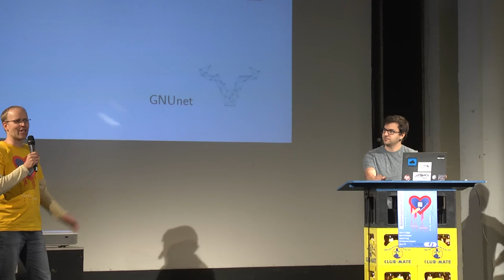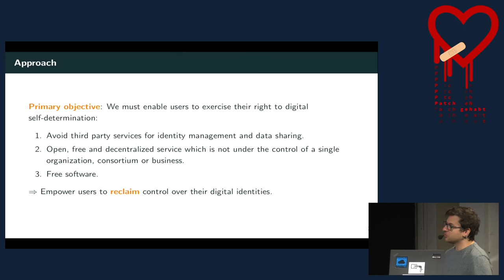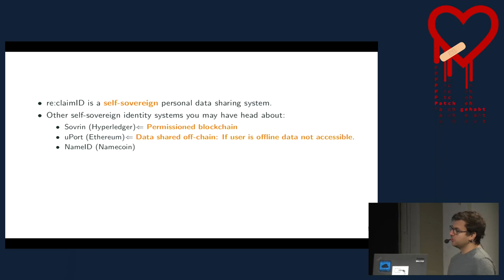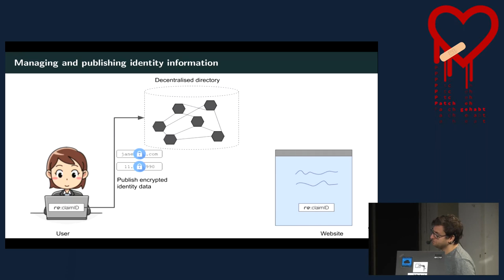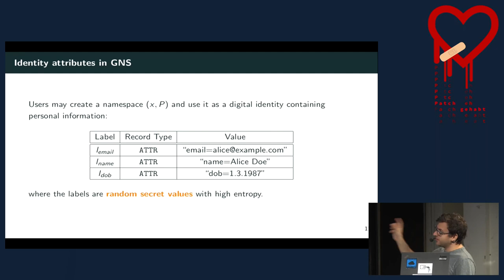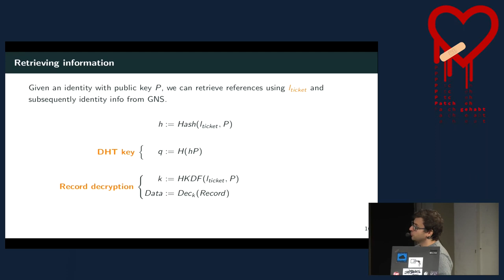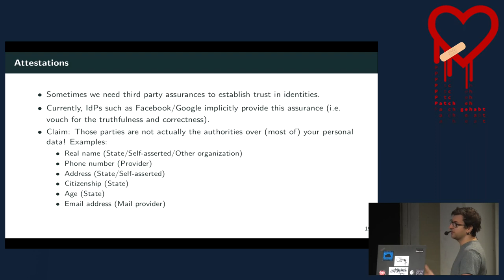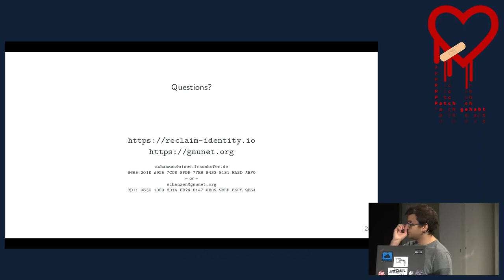re:claimID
A GNUnet Application for Self-sovereign, Decentralised Identity Management and Personal Data Sharing

re:claimID is a decentralised service for self-sovereign personal data sharing. It allows users to reclaim their privacy and control over their digital identities and data while at the same time offering standard compliant protocol support through OpenID Connect.
In this lecture, we present the motivation behind the technology and the technical foundations.

Today, users are often required to share personal data, like email addresses, to use services on the web. As part of normal service operation, such as notifications or billing, services require access to -- ideally fresh and correct -- user data.
Sharing attributes in the Web today is often done via centralised service providers to reduce data redundancy and to give services access to current, up-to-date information even if the user is currently offline.
Abuse of this power is theoretically limited by local laws and regulations.
But, the past has shown that even well-meaning identity providers struggle to keep user data safe as they become major targets for hackers and nation state actors while striving for monetising anonymised statistics from these data.
We advocate for a new, decentralised way for users to manage their identities for the following reasons:

   The current state of omniscient identity providers is a significant threat to the users' privacy.
  Users must completely trust the service provider with respect to protecting the integrity and confidentiality of their identity in their interest.
  The service provider itself is facing substantial liability risks given the responsibility of securely managing potentially sensitive personal data of millions of users.

re:claimID is built as a service on top of the peer-to-peer framework GNUnet.
It emerged from research conducted by the research group "Secure
Applications and Services" at the Fraunhofer AISEC research institute.
A scientific, peer-reviewed paper on the theoretical foundations of re:claimID
was published at TrustCom 2018
(Arxiv). re:claimID is
primarily developed in the
GNUnet source tree as Free Software.
Accompanying tools and sources can be found in the
Gitlab project.

schanzen